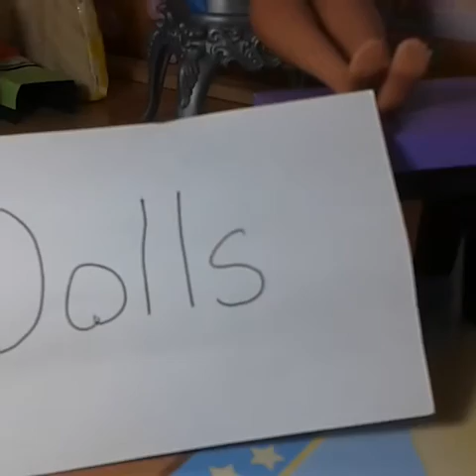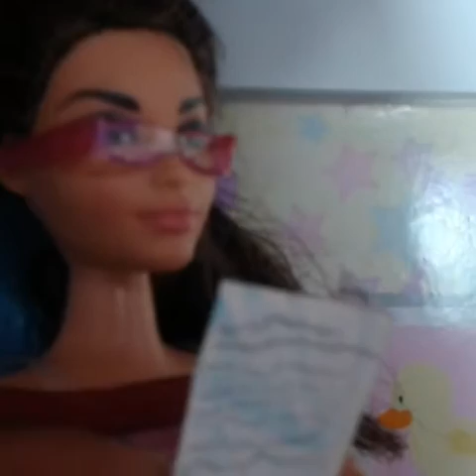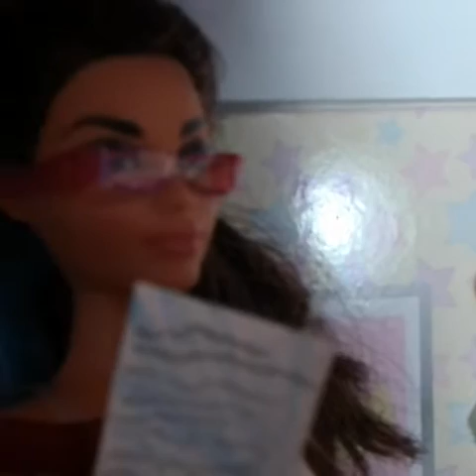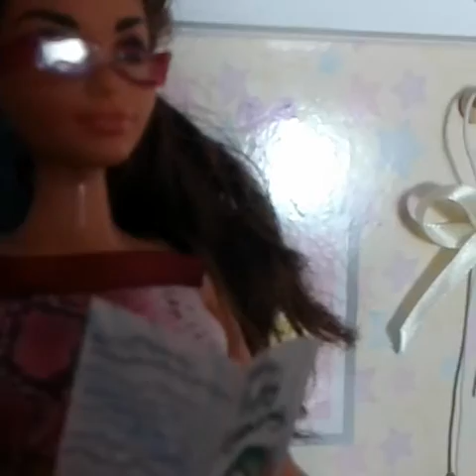Barbie Reality Show S1 EP8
As a reward, next week or maybe the week after that, I will be posting videos all seven days of the week! Only one problem. I haven't made the videos yet. :-( Better get to work!